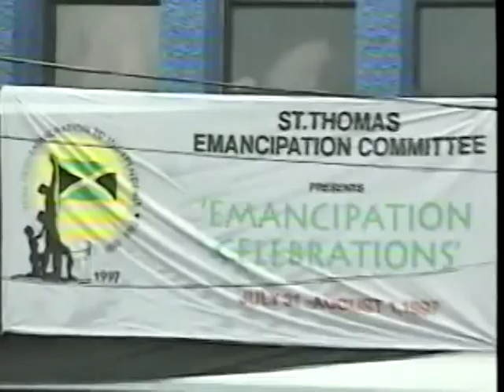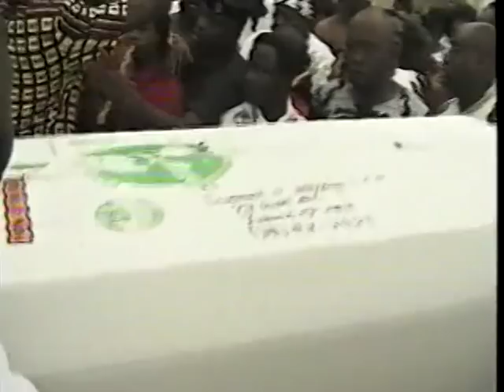Door of Return pt1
Sonny Abubadika Carson , Dr Jefferies, Dr Small, others from New York and a delegation from Jamaica returned the remains of ancestors to Ghana.
The "Door of No Return" was hence renamed "The Door of Return".